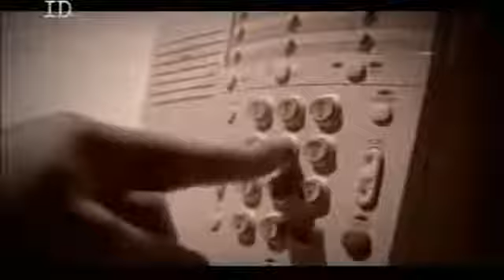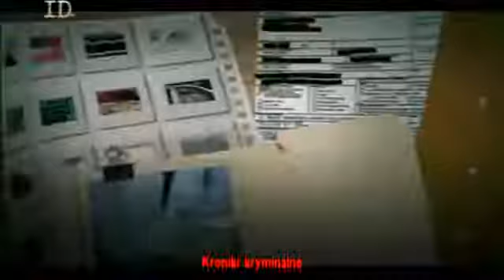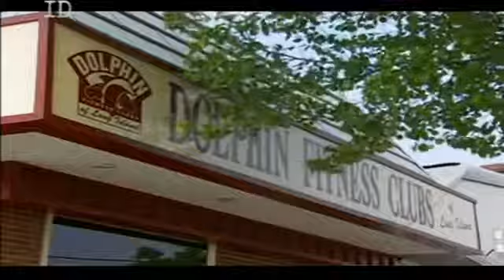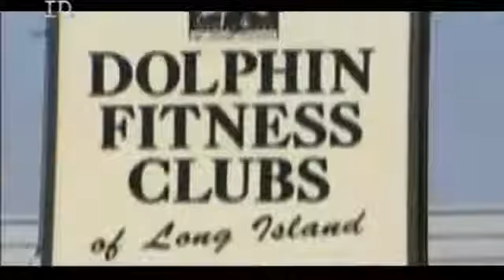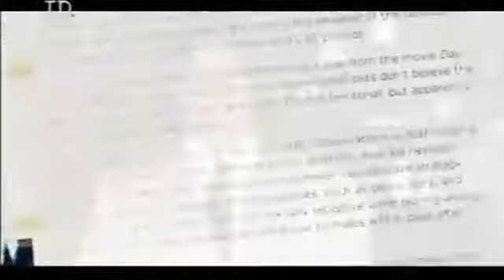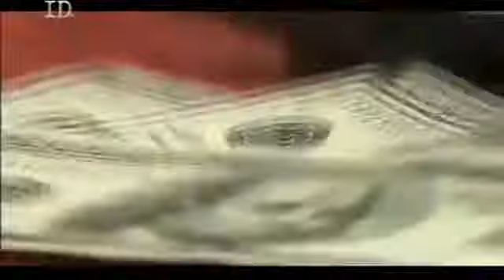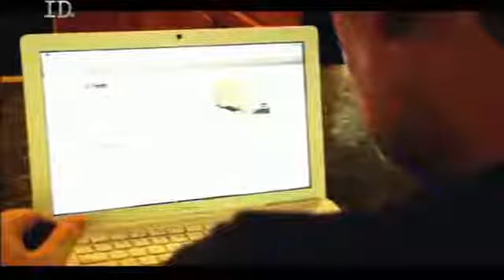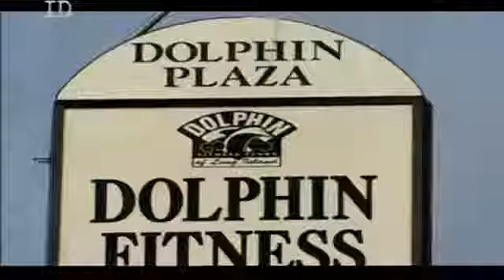Omyłkowa zbrodnia z miłości film dokumentalny LEKTOR PL